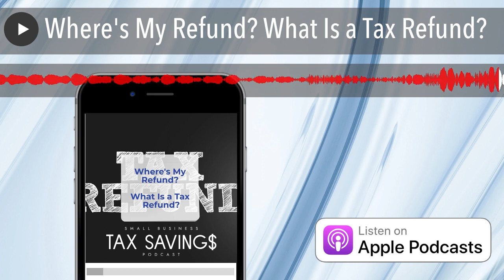Where's My Refund? What Is a Tax Refund?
On this episode Mike Jesowshek, CPA talks about tax refunds.

1) Where's My Tax Refund?
2) What Is a Tax Refund?
3) Tax Refund Summary

Sign-Up for LIVE Webinar (2022 Tax Strategies to Ensure Business Owners Pay the Least Amount Possible - May 4, 2022 at 2pm EST)

Podcast Host: Mike Jesowshek, CPA - Founder and Host of Small Business Tax Savings Podcast

To find out more on this topic and many others visit our